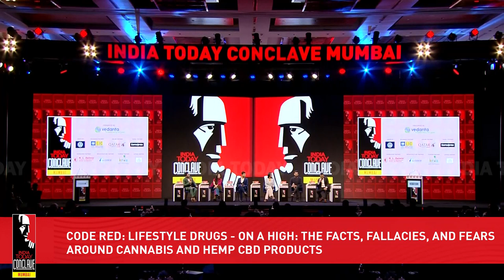The Facts, Fallacies & Fears Around Cannabis & Hemp CBD Products | Lifestyle Drugs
India Today Conclave 2022: The India Today Conclave - Mumbai, is back with its latest edition scheduled to be held on November 4 and 5, 2022. An extension of the India Today Conclave, this edition will provide a platform for an intellectual and informed exchange of ideas between some of the most powerful voices in the country.    Branded as the ‘Mumbaikar special’ the conclave offers a full spectrum for the intellectual appetite of Mumbai.